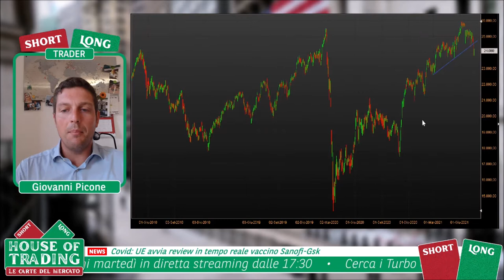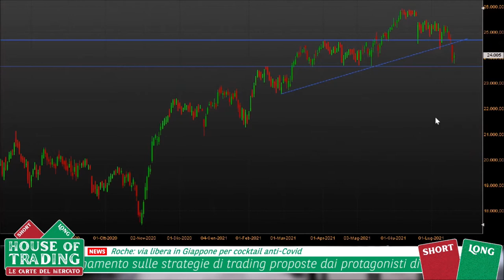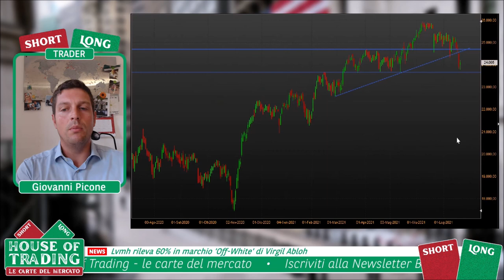House Of Trading: strategia Short su FTSE Mib per Giovanni Picone - 20.07.2021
House of Trading - Le carte del mercato. In occasione della ventottesima puntata dedicata alla sfida di trading tra trader e analisti, Giovanni Picone della squadra dei trader ha proposto una strategia ribassista su FTSE Mib. Per rimanere aggiornato sui risultati della sfida e la classifica di House of Trading vai su